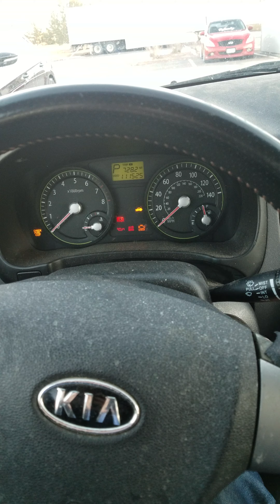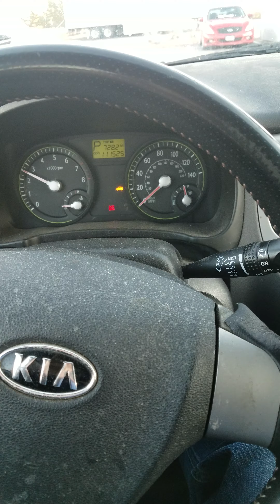Kia issue, Mar 10.